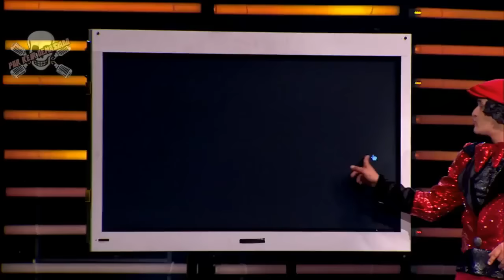LOS MEJORES CHISTES DE COLOMBIA ! RÍETE AL MÁXIMO CON HASSAM COLOMBIA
AMIGOS ESTE ES EL PRIMERO VIDEO DEL CANAL , LES DIGO QUE ESTP VA A HACER UN CANAL VARIADO DE TODO UN POCO !!